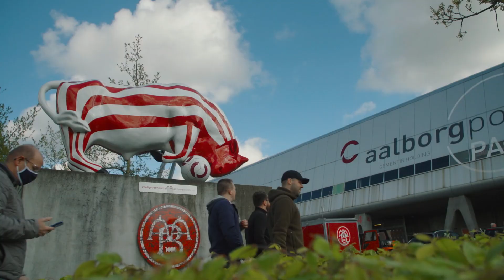Stadion Kalder Nu Igen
Fodboldsommeren har ramt hele Danmark. I Nordjylland inviterer AaB alle fans gratis til fodbold i nye omgivelser. Som noget nyt har AaB etableret et nyt fanområde, som vi glæder os til at løfte sløret for, når stadionportene åbner 8. august.

For at fejre at vi igen må fylde Aalborg Portland Park, går AaB sammen med tre partnere og inviterer alle fans gratis til fodbold. Det er Spar Nord, Aalborg Portland og Det Nordjyske Mediehus, der har købt alle billetter for at kunne give dem gratis videre til AaB-fans til sæsonens anden hjemmekamp.

Første kamp uden tilskuerbegrænsing falder sammen med åbningen af en ny fanzone, og så har AaB i samarbejde med Aalborg Kommune brugt sommerpausen på at opsætte nye stadionsæder i AaB’s røde klubfarve. Udover den nye farve er det også slut med væltede fadøl, da de nye sæder har kopholder.

Det hele går løs til den anden AaB-hjemmekamp i 3F Superligaen mod AGF søndag 8. august. kl. 18.00. Under overskriften ”Stadion kalder nu igen” er det målet at skabe den bedste oplevelse for både fans og spillere. Ordene er taget fra første linje i AaB-supporternes kampsang af samme navn og falder godt i tråd med formålet med dagen.

- Vi vil fylde stadion med både trofaste fans og nysgerrige nye ansigter, børn og voksne. Vi glæder os til, at vores fans indtager den nye fanzone, og at vores spillere vil mærke en fornyet energi, når de løber på banen, fortæller kommerciel direktør i AaB, Jesper Elkjær.

Ikke overraskende viser tallene fra de seneste sæsoner, at AaB har spillet bedst i de kampe med flest tilskuere på Aalborg Portland Park. De svingende tilskuertal skyldes blandt andet de restriktioner og forsamlingsforbud, der prægede sidste sæson.

Ny fanzone omkring stadion

Som noget helt nyt åbner AaB en fanzone ved Aalborg Portland Park. Her vil fans få adgang til streetfood med lækre madboder og barer med specialøl. Nordjyderne kan samtidigt opleve livemusik, lytte til live-podcast med AaB-spillere, deltage i konkurrencer og meget mere.

Pladsen vil også lægge op til sjov og bevægelse i form af en Goal Station, hvor børn og voksne kan prøve forskellige træningsmetoder af, hvis de ønsker at forbedre deres spil. For at gøre pladsen familievenlig er der også hoppeborg og aktiviteter til børn.

- Vi er meget stolte af fanzonen. Det er noget, vi har set frem til i lang tid. Vores fans skal føle sig hjemme på Aalborg Portland Park. Det er dem, der skaber den helt særlige stadionstemning, som næsten ikke kan beskrives, siger bankdirektør i Spar Nord, John Lundsgaard.

Direktør i Aalborg Portland, Michael Lundgaard Thomsen, bakker op:

- Vi ved, at det betyder meget for spillerne, at vi har vores fans med. Selvfølgeligt er fodbold sjovest, når spillerne mærker opbakning fra fællesskabet på de røde rækker. Det bliver fantastisk at opleve livet på Aalborg Portland Park igen.

Starten på en ny tradition

Som en ekstra optakt vil Klarup Pigekor inden kampen optræde med deres version af ”Stadion kalder nu igen”.

- Jeg er sikker på, det bliver en fantastisk dag. Det vigtigste er, at vi igen kan blive samlet om fodbolden, og AaB og hele Nordjylland fortjener en kæmpe fodboldfest – derfor inviterer vi alle fans gratis med. Det bliver en stærk og tilbagevendende markering, lyder det fra kommerciel direktør i Det Nordjyske Mediehus, Martin Sander.

De tre partnere har købt alle kampens billetter fri, så de er gratis for alle fans.

AaB’s sæsonkortholdere har førsteret på billetter og samtidig har Spar Nord, Aalborg Portland og Det Nordjyske Mediehus mulighed for at dele et begrænset antal billetter ud til egne medarbejdere og kunder før de resterende billetter frigives 24. juli.

Planen er, at ”Stadion kalder nu igen” skal blive en tilbagevendende tradition, der hvert år kan give spillerne i AaB et brag af en sæsonstart.